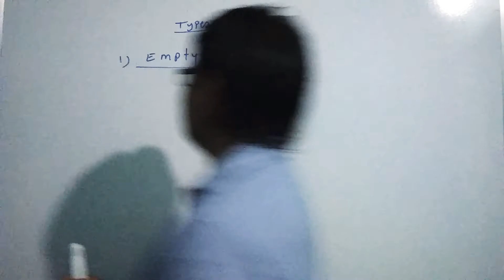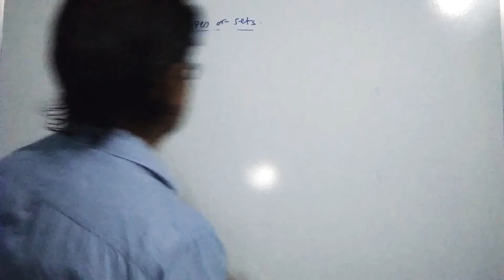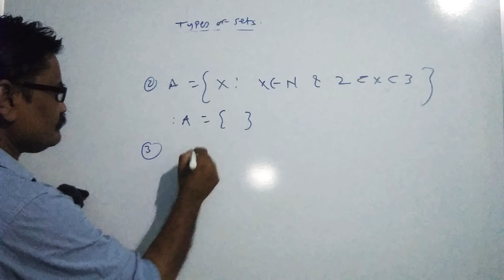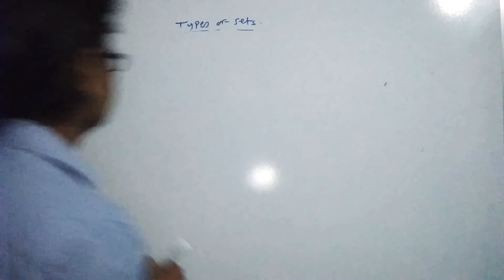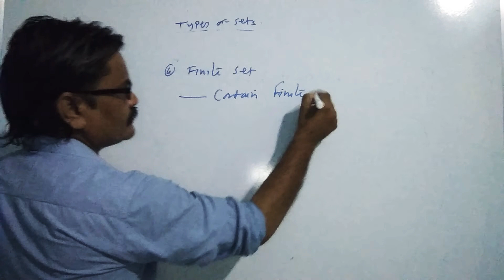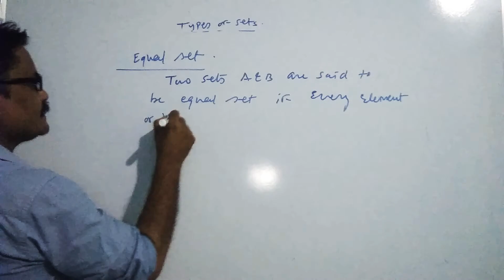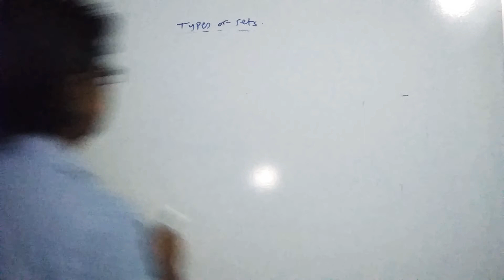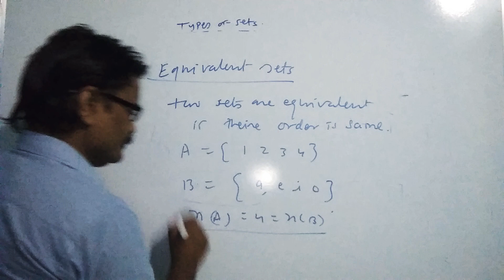Sets-3 types of sets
Here we will discuss about null set singleton set paired set finite and infinite set equal sets and equivalent sets